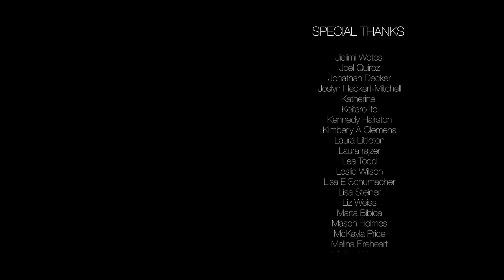[OFFICIAL VIDEO] Butter x Dynamite - Pentatonix